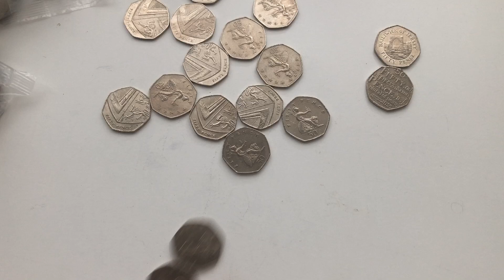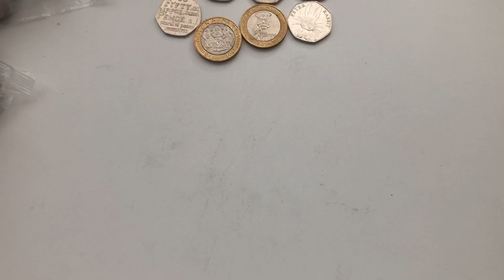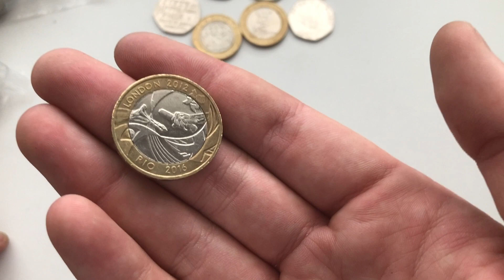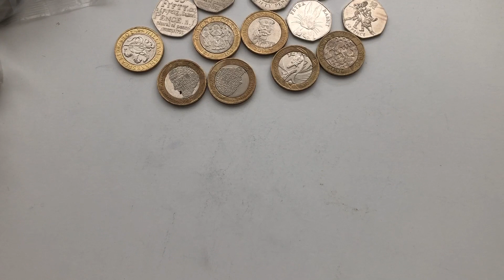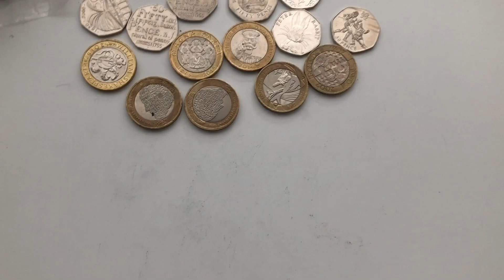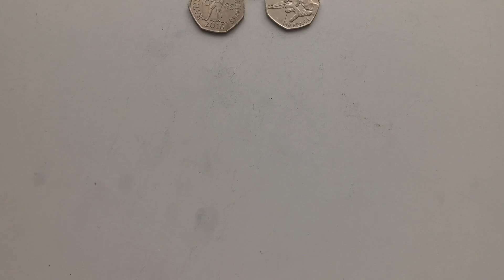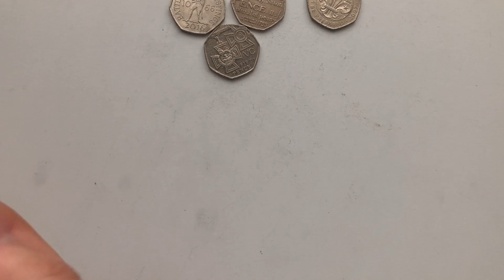£750 IN £2 AND 50P COINS PT.3 - WE GOT ONE!!!! - UkCoinHunt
MAKE AN ACCOUNT ON GAWK BOX